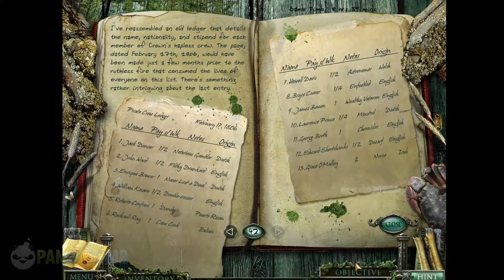Mystery Case Files: 13th Skull #18 - Finale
All right! We're looking for a way to defeat the evil ghost pirate. Why? I'm not sure, he didn't do anything to us. In fact he didn't kill us when she took out the Blanstens(or whoever they were). But regardless; I'm walking around carrying 13 skulls and I would much rather be rid of them and leave this humid swamp!

Deuces Gooses!